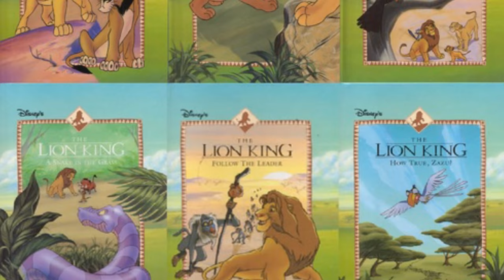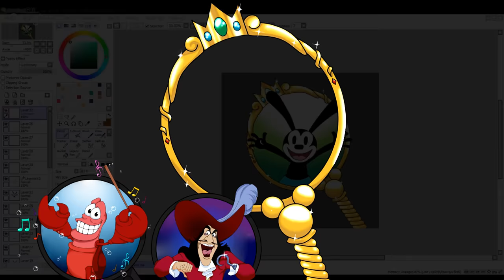SECRETS SUR SCAR / TAKA ZOOM (#26) - Princesse Mag Violette Disney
Réseau sociaux :
►Periscope : Les successeurs de disney
Pour nous soutenir :
Nous contactez :
►Skype : LesSuccesseurs

/!\ IMPORTANT /!\